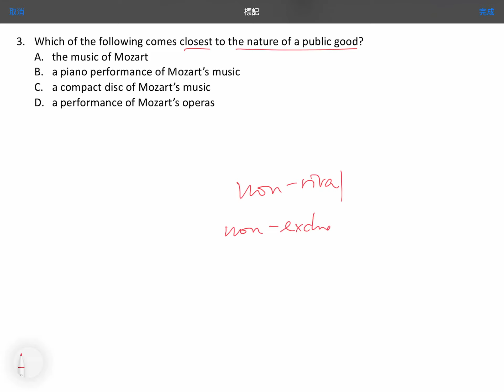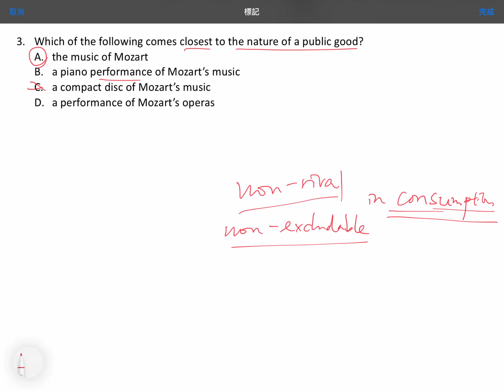AL-3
MCQ: Market Failure